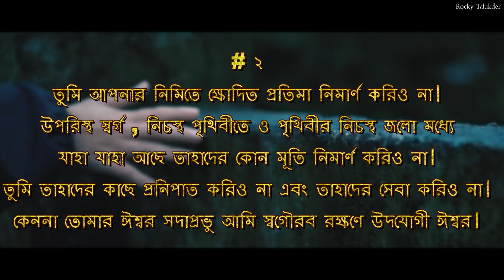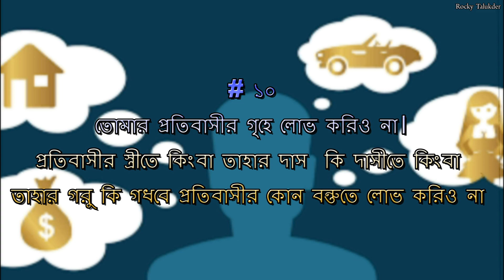Ten Commandments Bengali মূসা / মোশীর নিকট দশটি আজ্ঞা | Bangla Bible Learning Video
১. আমার সাক্ষাতে তোমার অন্য কোন দেবতা না থাকুক
২. তুমি আপনার নিমিতে ক্ষোদিত প্রতিমা নিমার্ণ করিও না। উপরিস্থ স্বর্গ , নিচস্থ পৃথিবীতে ও পৃথিবীর নিচস্থ জলো মধ্যে যাহা যাহা আছে তাহাদের কোন মূতি নিমার্ণ করিও না। তুমি তাহাদের কাছে প্রনিপাত করিও না এবং তাহাদের সেবা করিও না। কেননা তোমার ঈশ্বর সদাপ্রভু আমি স্বগৈারব রক্ষণে উদযোগী ঈশ্বর।
৩. তোমার ঈশ্বর সদাপ্রভুর নাম অনার্থক লয়ও না। কেননা যে কেহ তাহার নাম অনার্থক লয় সদাপ্রভু তাহাকে নিদোষ করিবেন না
৪. তুমি বিশ্রাম দিন স্মরন করিয়া পবিএ করিও
৫. তোমার পিতাকে ও তোমার মাতাকে সমাদর করিও। যেন তোমার ঈশ্বর সদাপ্রভু তোমাকে যে দেশ দিবেন সেই দেশে তোমার দীর্ঘ পরম আয়ু হয়
৬. নর হত্যা করিও না
৭. ব্যাভিচার করিও না
৮. চুরি করিও না
৯. তোমার প্রতিবাসীর বিরুদ্ধে মিথ্যা সাক্ষ্য দিও না
১০. তোমার প্রতিবাসীর গৃহে লোভ করিও না। প্রতিবাসীর স্ত্রীতে কিংবা তাহার দাস  কি দাসীতে কিংবা তাহার গরু কি গধবে প্রতিবাসীর কোন বন্তুতে লোভ করিও না

    1.You shall have no other Gods but me.
    2.You shall not make for yourself any idol, nor bow down to it or worship it.
    3.You shall not misuse the name of the Lord your God.
    4.You shall remember and keep the Sabbath day holy.
    5.Respect your father and mother.
    6.You must not commit murder.
    7.You must not commit adultery.
    8.You must not steal.
    9.You must not give false evidence against your neighbour.
    10. You must not be envious of your neighbour's goods. You shall not be envious of his house nor his wife, nor anything that belongs to your neighbour.

( আমাদের ভিডিও দেখার জন্য ধন্যবাদ এবং আপনার বন্ধুদের সাথে শেয়ার করতে ভুলবেন না। যদি কোন প্রশ্ন, মতামত এবং ভাল উপদেশ থাকে তাহলে কমেন্ট বক্স এ লিখুন। আপনাদের উৎসাহ আমাদের শক্তি যোগাবে। )

🌐 Facebook ( ফেইজবুক ) -

RockyTalukder আপনি আপনার দান, উপহার বা সাহায্য পাঠাতে পারেন । যেন আমরা আরও যীশুর গান, নাচ, প্রচার ও প্রভুর কাজ করতে পারি।